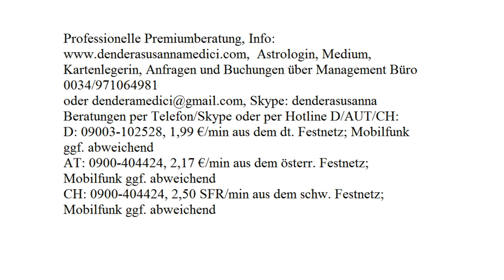Tägliche Glücksenergie: 16.08.2017 (Mittwoch)